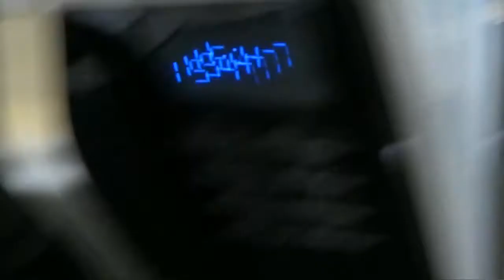Vegan Green Lentil and Cashew Nut Curry with Rice. Vegan Rastafarian Cooking #21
Over 25 years a Vegan, tea-total and tobacco-free for over 15 years, Emmanuel takes you into his kitchen and garden to bring you the most nourishing, substantive and taste stimulating Vegan cooking. Real, devoted to his faith and eloquent, Emmanuel gives you his perspective of Nyabinghi Rastafarianism and social comment.